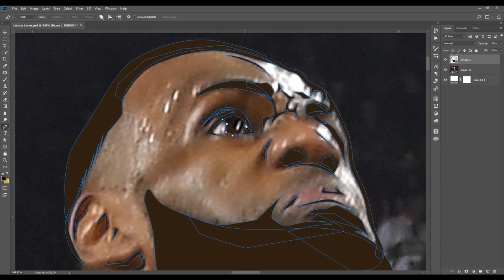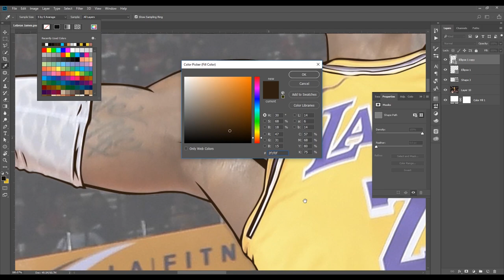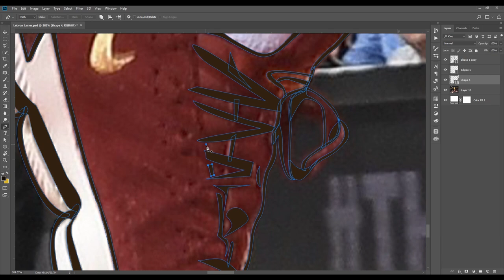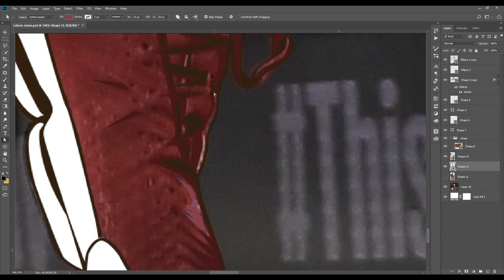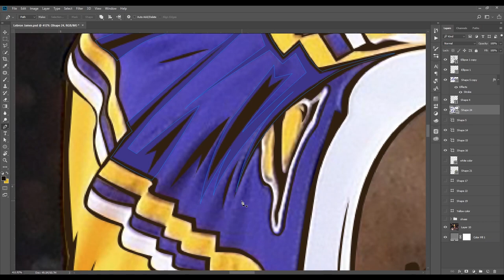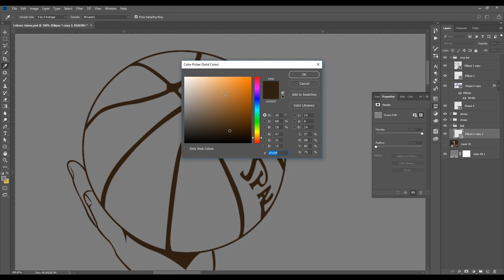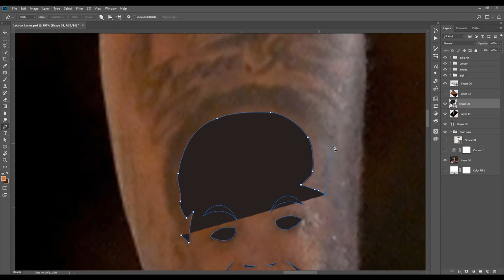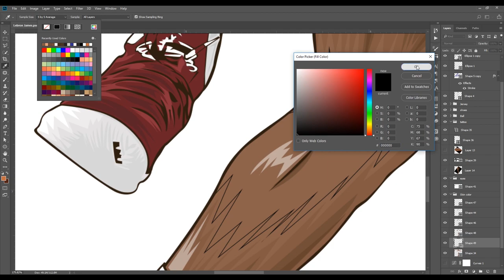LEBRON JAMES - Vector Speed Art